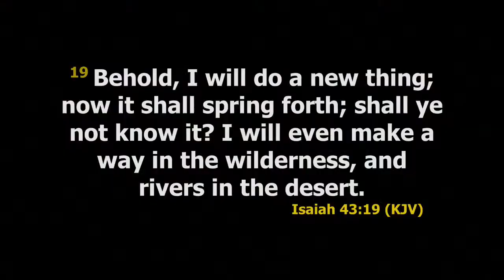Special Evening of Praise and Warfare Prayer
With Pastor Nathaniel Bassey, Pastor Eliphew Olajide Temitope, Lilian Nneji, Angella Nwachukwu and Dasola Akinbule.